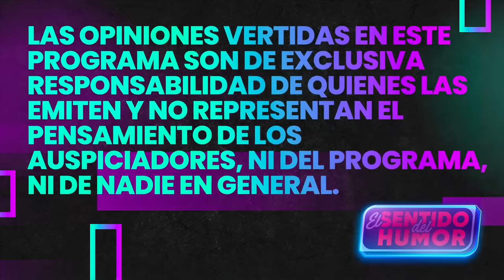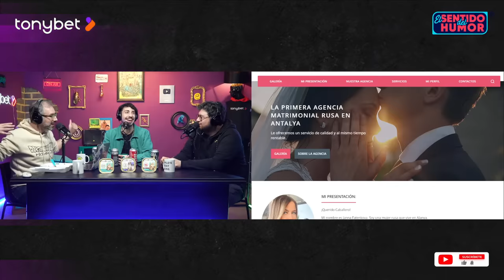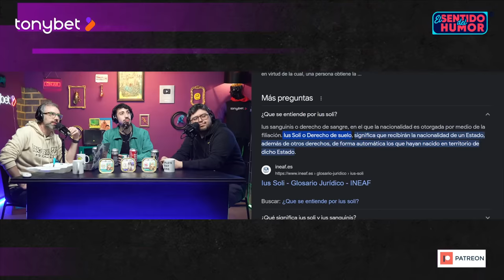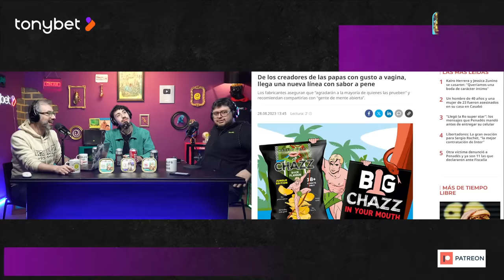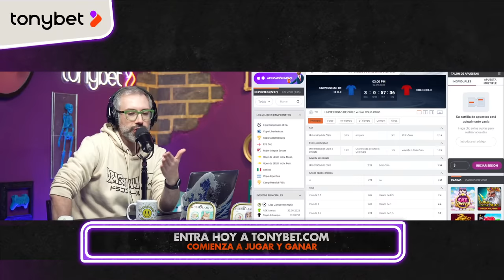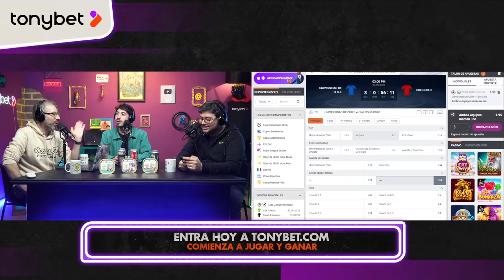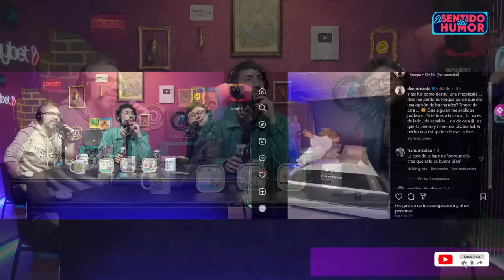EL SENTIDO DEL HUMOR | No era TENS, era Trans - Junto a Diego Urrutia | 31 de Agosto de 2023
en ESDH

Revisa  el contenido de Escudo en hechaconcaracter.cl o @cervezaescudocl en instagram